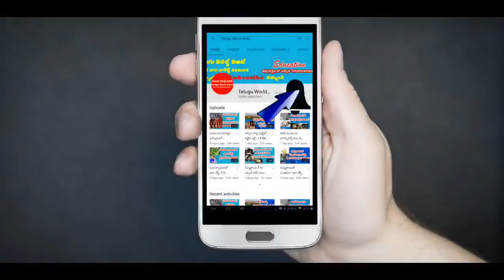ఈ ఒక్కదాంతో షుగర్ మరియు క్యాన్సర్ పరార్ | Telugu World Visite